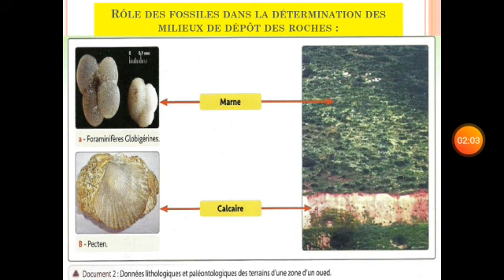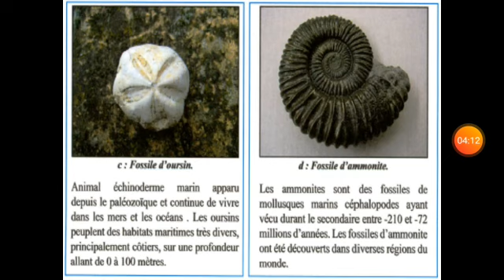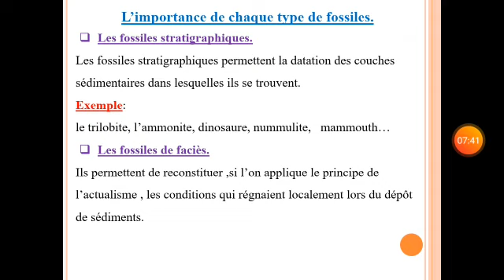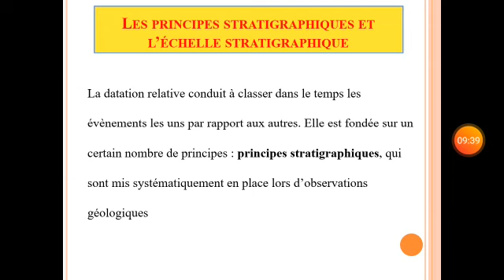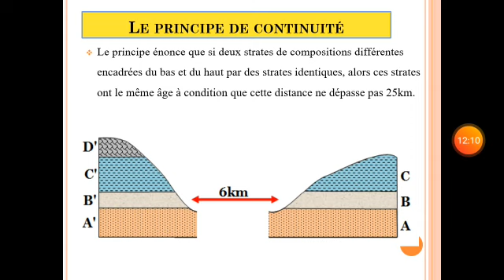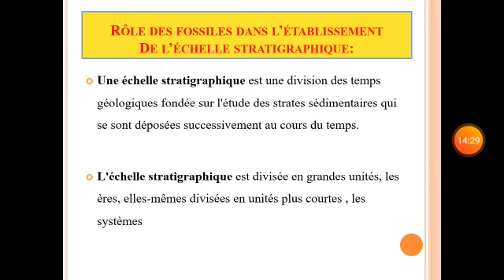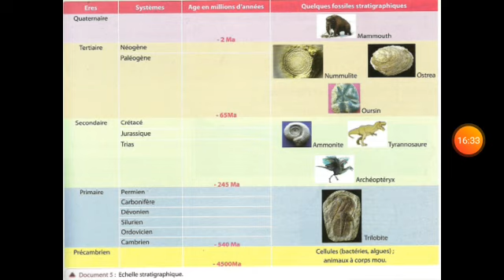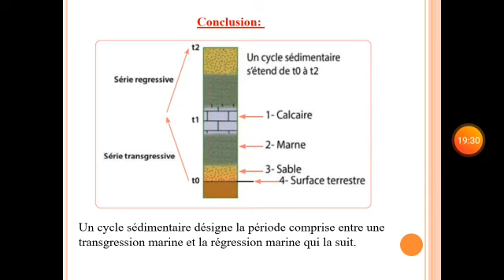Le rôle des fossiles dans la détermination des milieux de dépôt (1AC)